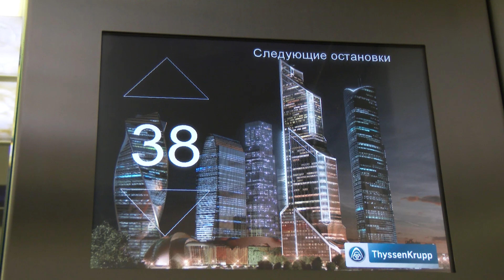Иван и Светлана Свадебный фильм 4K